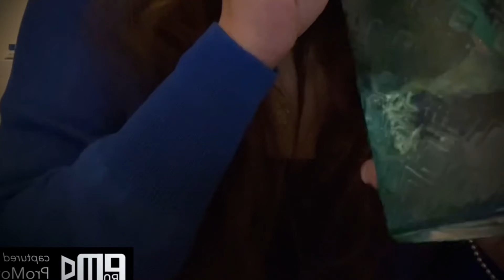ASMR (straws pt2)